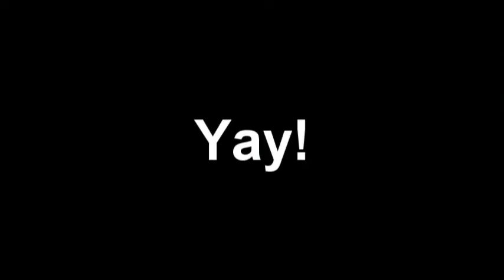My reaction if Secret Mountain Fort Awesome, SS, C:TBRD, Scaredy Squirrel & Hero: 108 was cancelled